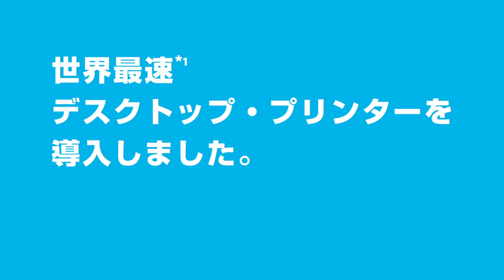HP Officejet Pro X 使用事例 -病院篇-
HP Officejet Pro Xについて

世界最速(*) デスクトッププリンター HP Officejet Pro Xを導入いただいているご感想をお聞きしました。